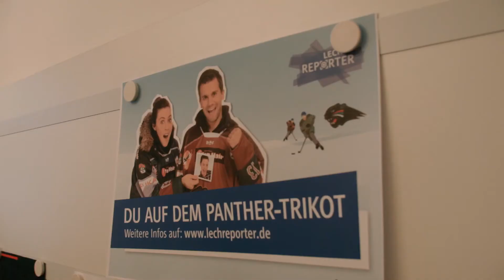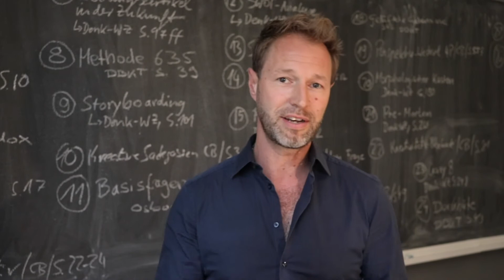Kreativagentur gesucht? Willkommen auf unserem YouTube-Kanal | SOCIAL CREATIVE ROOM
Agentur Webseite ▻ Marketing Beratung & Kommunikationsagentur aus München.

Willkommen auf dem Youtube-Kanal von SOCIAL CREATIVE ROOM.
√  Wir sind eine Strategieberatung und Kreativagentur aus München.
√  Unser Channel bietet Videos aus MARKETING, STRATEGIE, KOMMUNIKATION und WERBUNG

 Wenn Sie ein Video gut finden freuen wir uns, wenn Sie es kommentieren, liken oder mit anderen teilen. Alles klar? Dann viel Spaß beim Video gucken! ▼ ▼ ▼ Mehr...

In unseren Playlists zeigen wir beispielsweise Umsetzungsbeispiele unserer Kampagnen. Wir stellen unsere Agenturphilosophie vor, die einen ganz anderen Ansatz hat als die einer klassischen Werbeagentur. Und wir stellen ihnen wichtige Kreativitätstechniken vor, die man als Kreativagentur - wie wir es sind - beherrschen muss.

Denn es ist uns wichtig, dass wir auch im Netz einen Teil Ihrer Fragen beantworten können, die Sie an eine Markenberatung und Kreativagentur haben, bevor wir uns vielleicht persönlich kennenlernen.

Bis bald! Ihre SOCIAL CREATIVE ROOM.